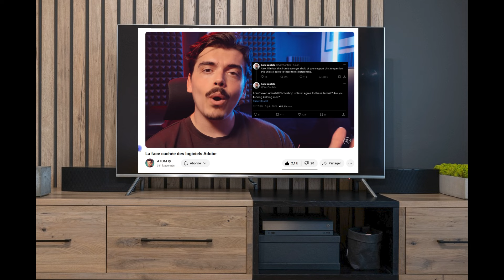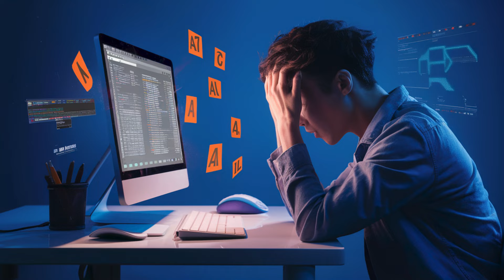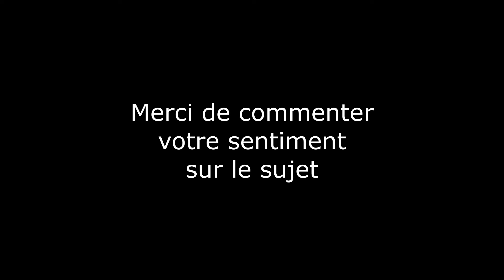Ma réflexion sur les Adobe addict : comment accoutumer à l'insoutenable une génération à une licence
Ma réflexion aux nouvelles sections des conditions générales d'utilisation d'Adobe

🎁  SOURCES
le lien vers la vidéo de "La face cachée des logiciels Adobe" de ATOM

FRAMALIBRE
l'annuaire du libre

✅ DÉBUTANTS

3 vidéos de 15 minutes pour ne plus être un débutant dans GIMP ou LibreOffice (logiciels gratuits) :

- etc.